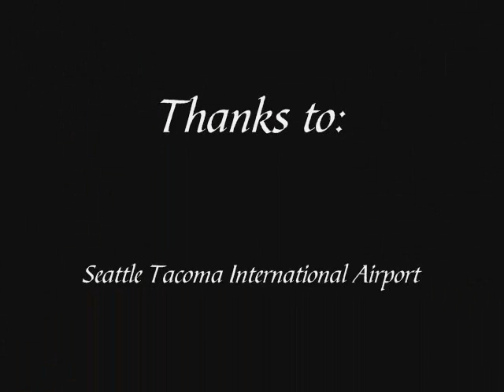Flight to Texas winter 2007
This is a little video I took of my flight from Seattle Washington to Fort Worth Texas. If you look closely, you can see the shadow of the plane on the clouds (it didnt come through nearly as clear as it was when looking at it, but its still visible).